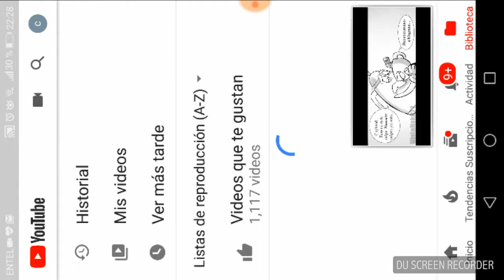De vuelta al casino parte 1 capítulo 2